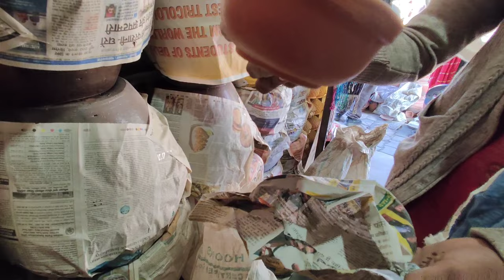मिट्टी से जुड़ी कलाकृति होती जा रही है विलुप्त।@CHAUHAN_ASKL_VLOGS.008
वास्तुशास्त्र के अनुसार हमें ज्यादा से ज्यादा मिट्टी के बर्तनों का इस्तेमाल करना चाहिए। इसके कई धार्मिक कारण हैं तो कई वैज्ञानिक कारण भी हैं। ज्योतिशास्त्र के अनुसार इन मिट्टी के बर्तनों को घर में रखना चाहिए। इन बर्तनों से घर में सुख-समृद्धि और सफलता हमेशा बरकरार रहती है।